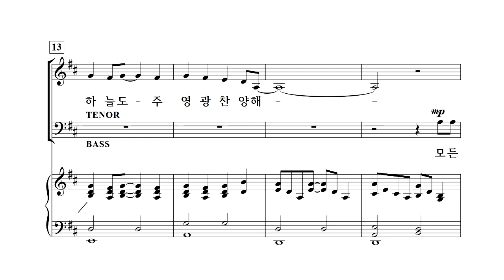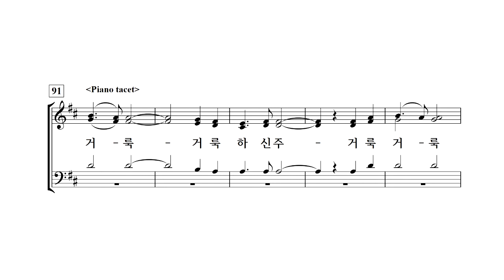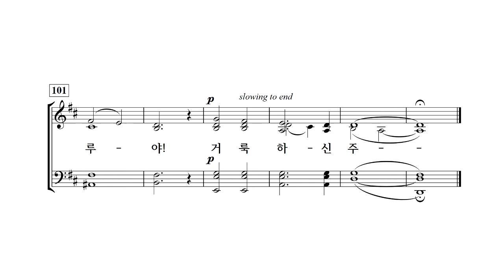[중앙아트] 비전성가 5집 30. 거룩하신 주 베이스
30. 거룩하신 주 – Mary McDonald 편곡